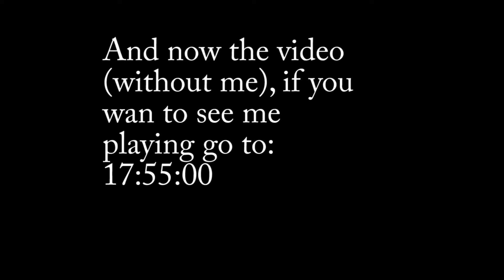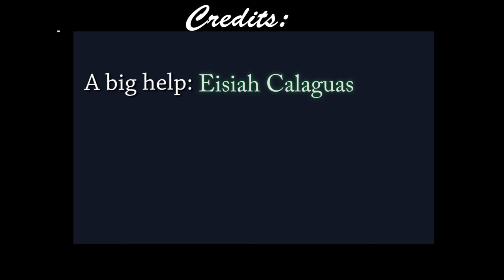Outlast: Part 3 - THE BIG MAN IS BACK!!!!!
This game is the scariest game I have ever encountered! Watch out, it's scary!